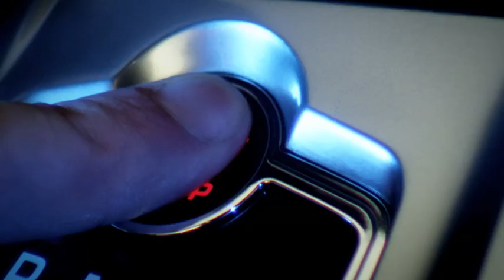Jaguar XF - Czy miłość można kupić?